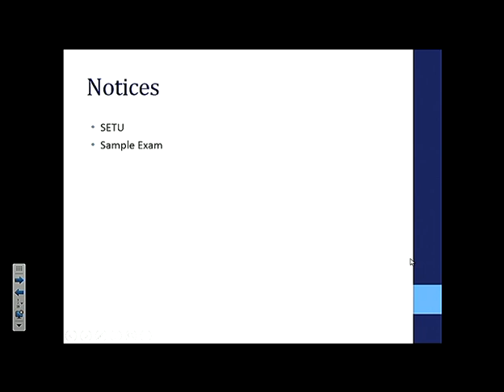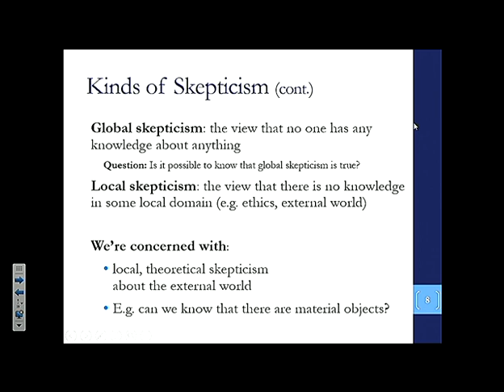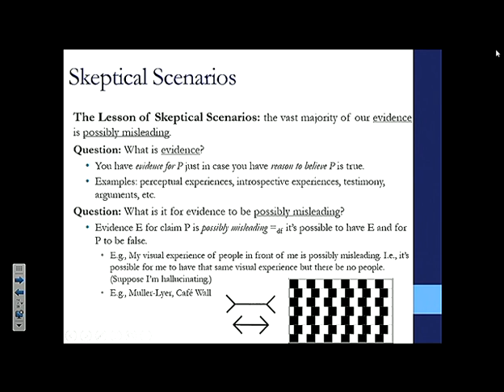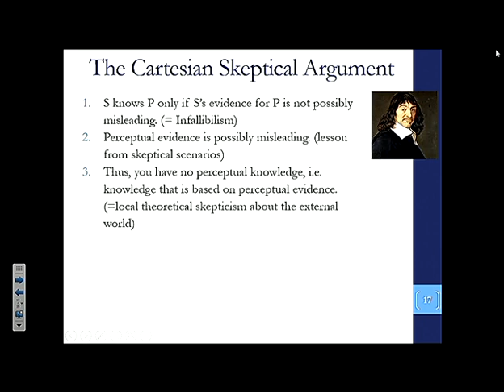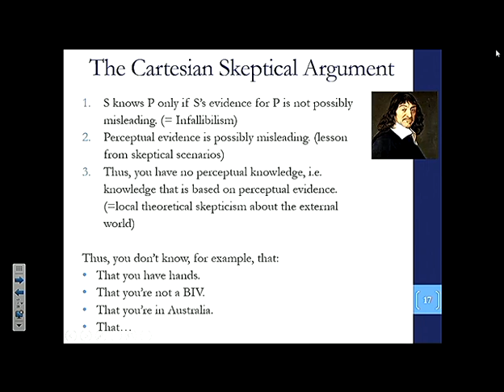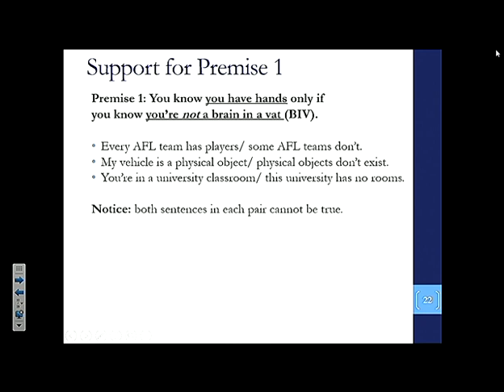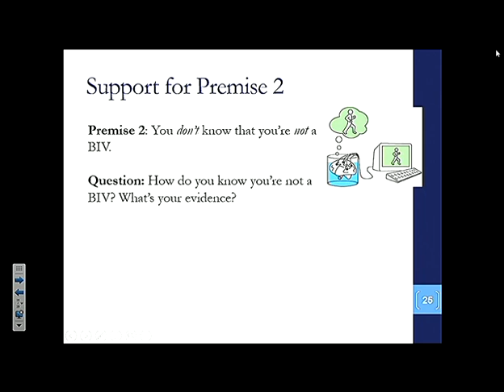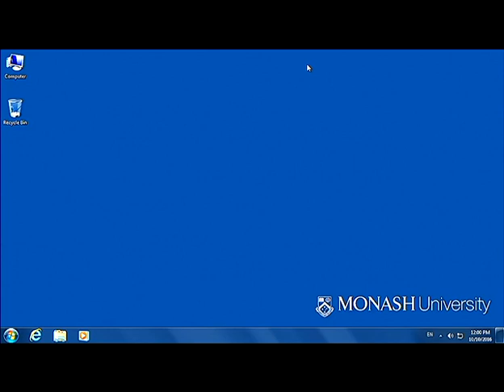TSM Lecture 11.1